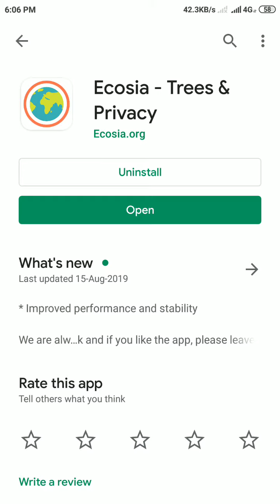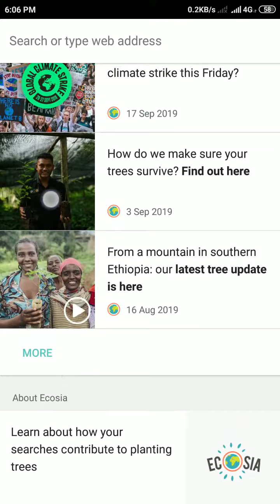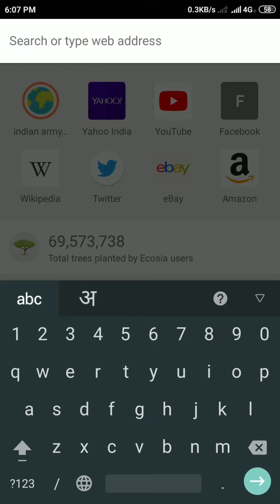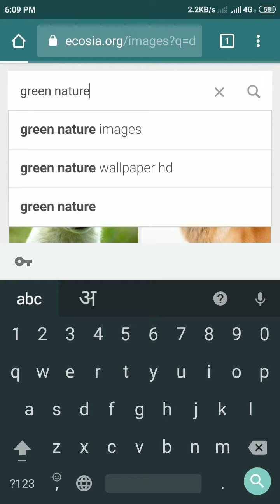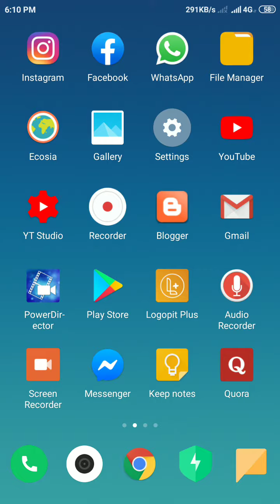Is App se paye Full HD image 2 minute me | All Rounder App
About this video :- Dosto is video me dekhe ek app aur browser ke bare me jo ki ek hi hai lekin ye app hai all rounder aur is tarah se kaam karta hai ki aap ka dil khush ho jayega aap ise jarur downloaf kare aur dekhe agar acha lage to hi video ko like kare.